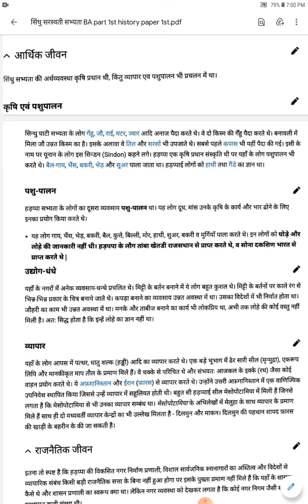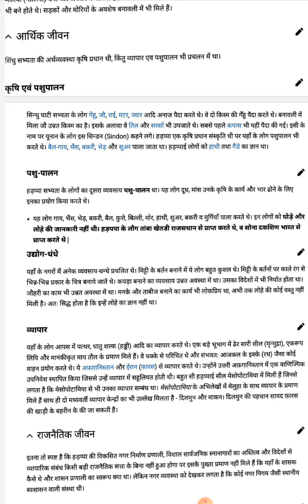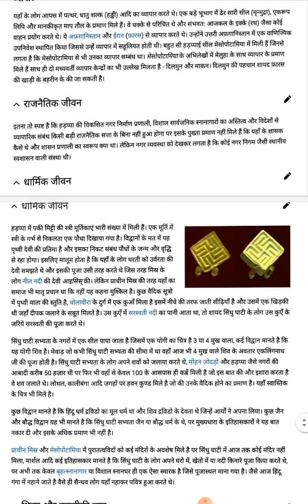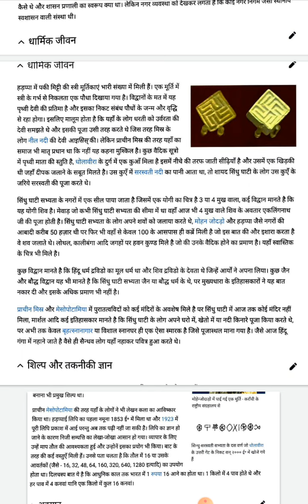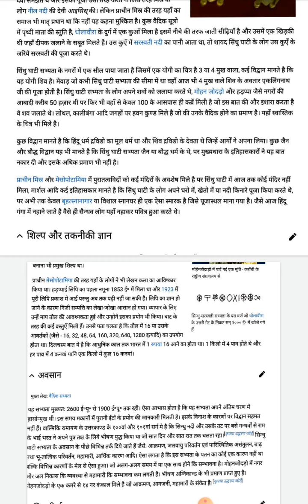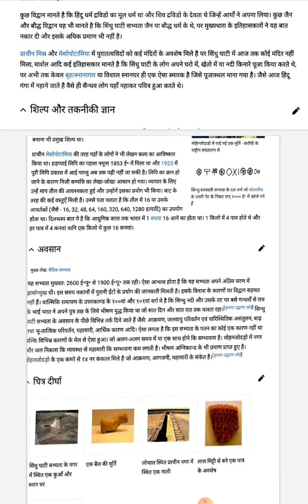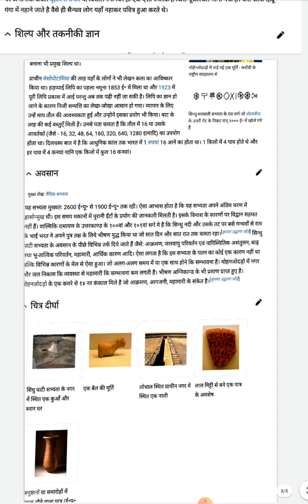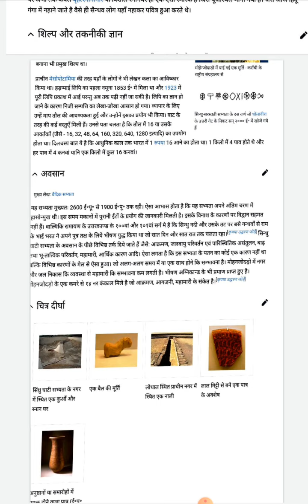सिंधु सरस्वती सभ्यता एवम् उसका पतन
BA part 1st history paper 1st